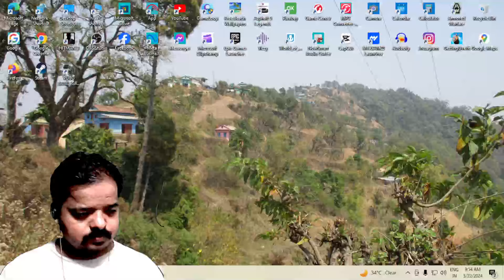Garena Free Fire BR Rank Game Play Video new trending game 2024 / Game Play fight 🎮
Garena Free Fire BR Rank PC Gameplay Video new trending game 2024 / Game Play fight 🔥
Free Fire Trending Game Pc Player Video 🎮 YouTube Facebook Live Game 💥 ☠️❤ 👌
Garena Free Fire PC Player Game Video 🔥Aaj Bhanji Ke Sath Free Fire Game Khela Trending Game Shorts
free fire
w free fire